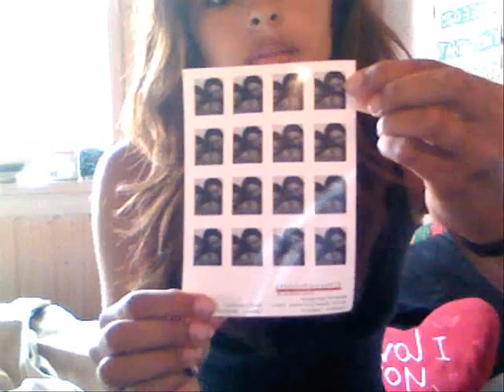Twilight saga - Eclipse!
I saw it yesterday, and i just wanted to talk about it! :D